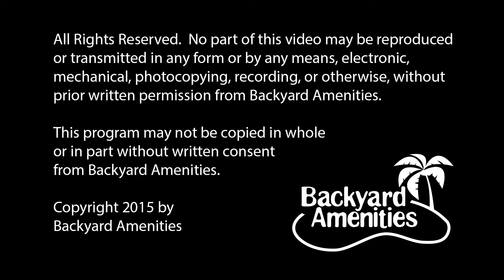Thaxton Pool Design v3 by Backyard Amenities